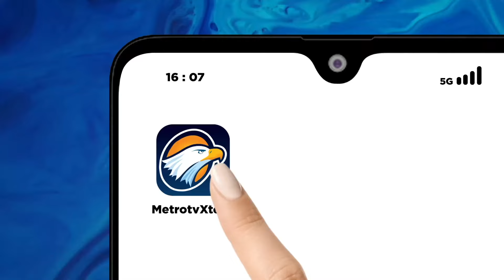Kabut Asap Kebakaran TPA Moloku di Majene Menyebar ke Permukiman Warga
MetroTV, Kebakaran hebat yang melanda Tempat Pembuangan Akhir (TPA) Moloku di Majene, Sulawesi Barat mengakibatkan kabut asap yang menyebar hingga ke permukiman warga. Sejumlah warga pun mengeluh batuk akibat kabut asap dari sampah yang terbakar tersebut.